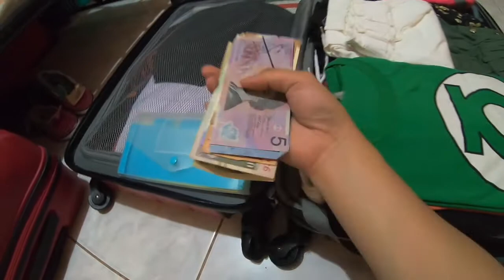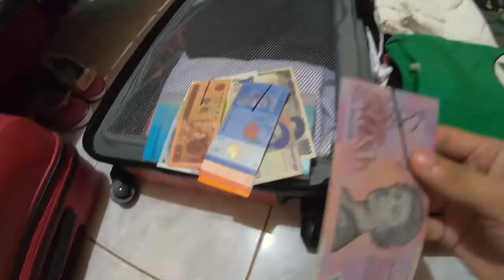what on my luggage seafarer edition (buhay barko ni binkey)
Ano nga ba laman ng bagahe ng isang seaman?